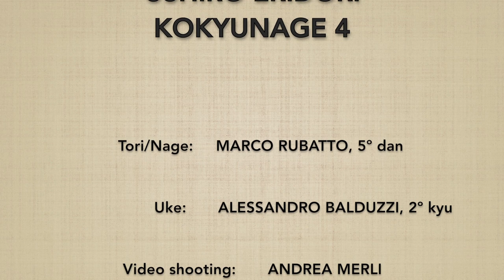Ushiro eridori KOKYUNAGE 4 - Marco Rubatto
Forma di base (kihon) e forma fluida (ki no nagare) di "presa al colletto da dietro e proiezione respiratoria" (ushiro eridori kokyunage)

Basis form (kihon) and fluid form (ki no nagare) of "collar grip by the neck from behind and breathing throw" (ushiro eridori kokyunage)